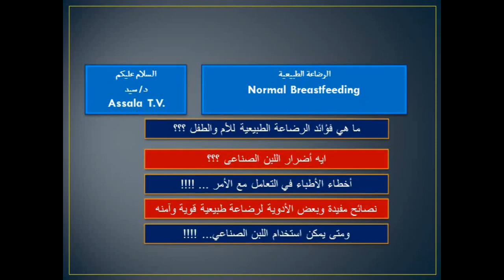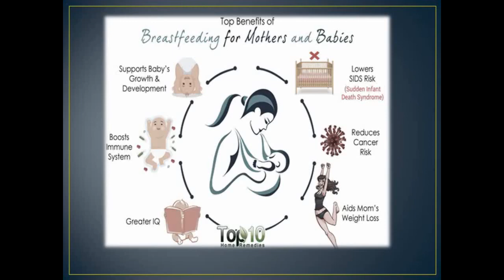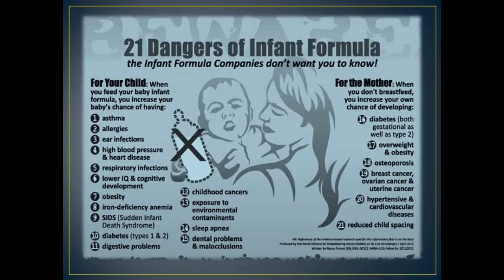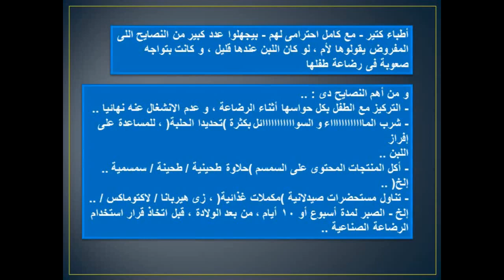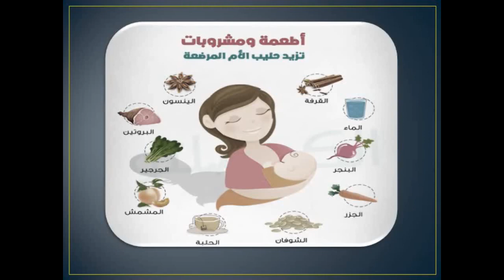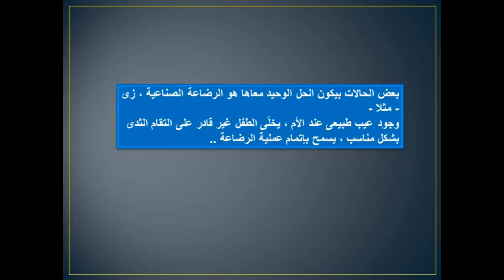الرضاعة الطبيعية للأطفال | و متى يمكن استخدام اللبن الصناعي ؟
الرضاعة الطبيعية
ما هي فؤائد الرضاعة الطبيعية للأم والطفل ؟؟؟
واضرار اللبن الصناعي و اخطاء الاطباء
نصائح وأدوية لرضاعة طبيعية سليمة
ومتى يمكن استخدام اللبن الصناعي ؟؟